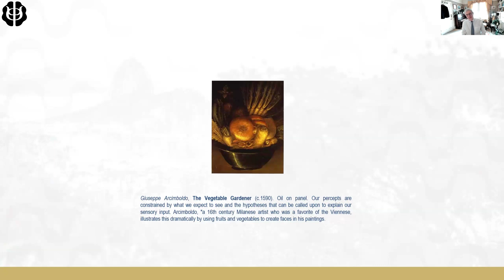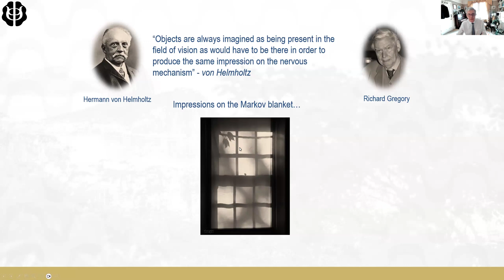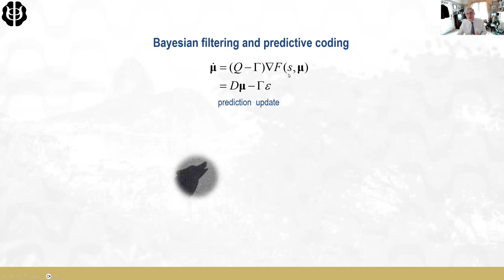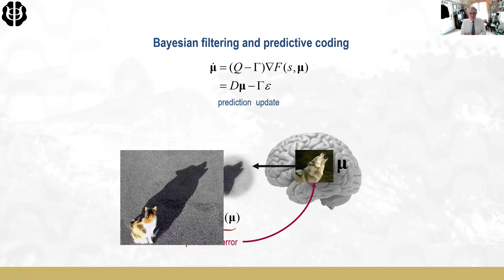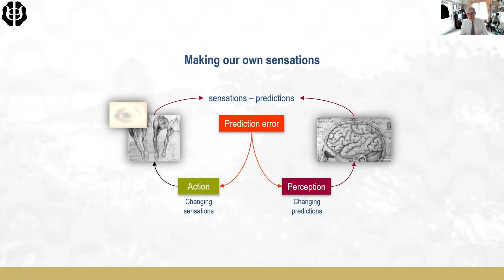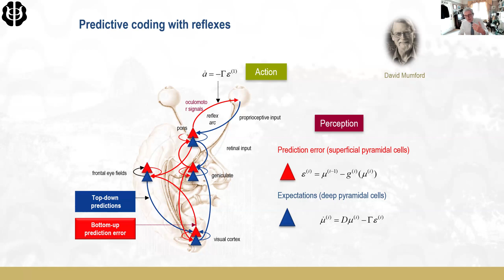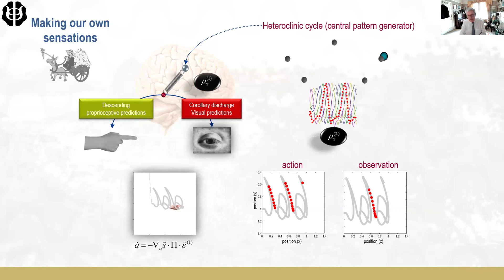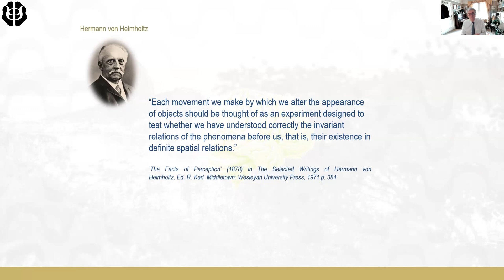How The Brain Makes Predictions | Karl Friston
Professor Karl Friston is one of the most highly cited living neuroscientists in history. He is Professor of Neuroscience at University College London and holds Honorary Doctorates from the University of Zurich, University of York and Radboud University. He is the world expert on brain imaging, neuroscience, and theoretical neurobiology, and pioneers the Free-Energy Principle for action and perception, with well-over 300,000 citations. Friston was elected a Fellow of the Academy of Medical Sciences (1999). In 2000 he was President of the international Organization of Human Brain Mapping. He was elected a Fellow of the Royal Society in 2006. He became a Fellow of the Royal Society of Biology in 2012  and was elected as a member of EMBO (excellence in the life sciences) in 2014 and the Academia Europaea in (2015).

Lecture Title: "How The Brain Makes Predictions."

Special thanks to Karl for allowing me to share this lecture presented at the Brazilian Neuroscience Conference.